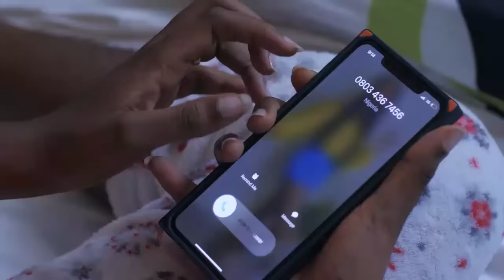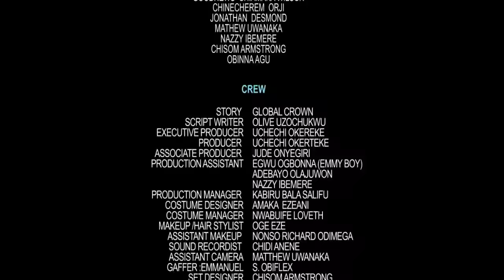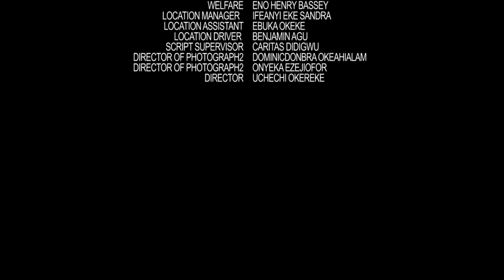Je suis tombé fou épris d'elle le 1er jour maman l'a amené du village comme notre nouvelle servante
film nouveauté
Sa vie a changé après avoir accueilli un milliardaire déguisé en étranger pour trouver le vrai amour
Ce film est strictement interdit aux moins de 18 ans "POUR TOUS LES COUPLES" (FILM A NE PAS MANQUER)

French Chioma The House Maid